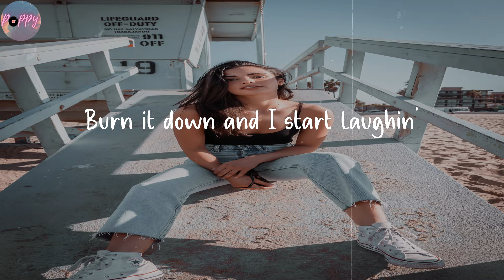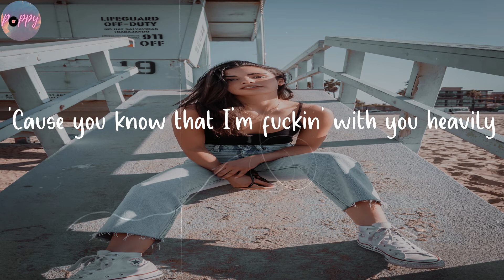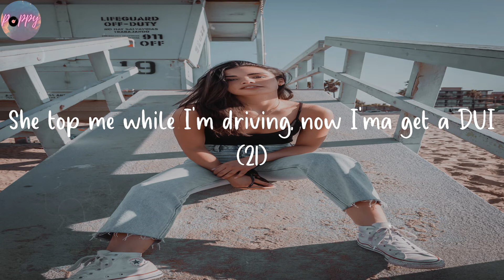Focus (feat. 21 Savage) - Bazzi (Lyrics)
You know what I'm focused on
Enjoy this vibe and share with friends

🌺 Lyrics Focus Bazzi
Slide with me, ride with me, get high with me
You know that I like it when you're next to me
Especially, like sexually
'Cause you know that I'm fuckin' with you heavily
Your energy is heavenly
Don't spend a second trippin' on my enemies
'Cause they envy me and my energy
I'm feeling like a star
If you think it, then you are
Put the focus back on me, cut all negativity
Now I fuckin' live my dreams
Whatever I imagine
I know that shit can happen
Yeah, my energy on dragon
Burn it down and I start laughin'
Turn the ashes into magic, yeah, yeah
Take another hit, I'm in the sky
Nothing takes me higher than the mind
Ask about this shit, I'll let you know
Yeah, this the type of shit that free your soul
Especially like sexually
Don't spend a second drippin' on my enemies
Middle finger to the other side, they hate on me (facts)
They know it wouldn't be wise for them to play with me (I be scrap)
Ridin' through my hood, I got your bae with me (21, 21)
I took her on a date, I brought my K with me (on God)
Say she like my vibe, where I slide, where I ride (Skrrt)
You got one main bitch, nigga, I got five (on God)
They know not to argue with me, I be way too high (21)
She top me while I'm driving, now I'ma get a DUI (21)
Slide with me (slide), ride with me (ride), get high with me (high)
You know that I like it when you're next to me (straight up)
Especially (Straight up) like sexually (on God)
'Cause you know that I'm fuckin' with you heavily (I am)
Your energy (Yeah) is heavenly (on God)
Don't spend a second drippin' on my enemies (21)
'Cause they envy me (21) and my energy (21)